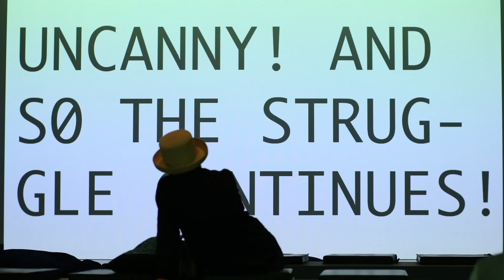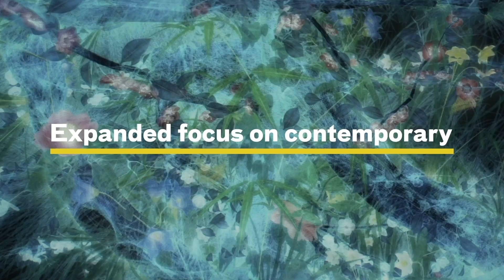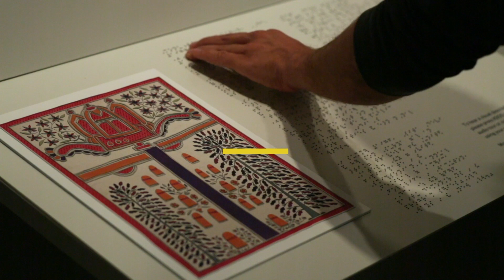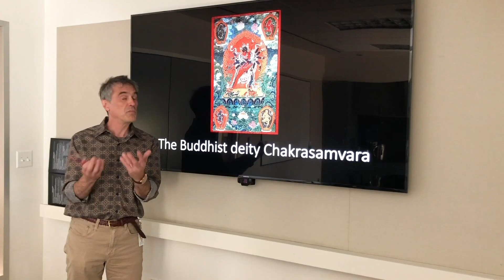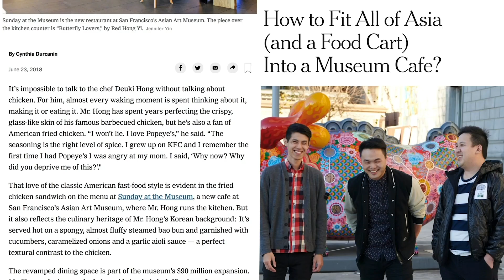Asian Art Museum 2017-18 Year in Review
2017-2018 was a groundbreaking year for the Asian Art Museum — with innovative exhibitions and mind-expanding programs that captured the momentum of our ongoing Transformation Project. Adventurous displays of ancient art and contemporary photography, beautiful blends of traditional and cutting-edge fashion, new videos and printed works — and a delicious cafe debut — all express the inclusiveness that this diverse community values.